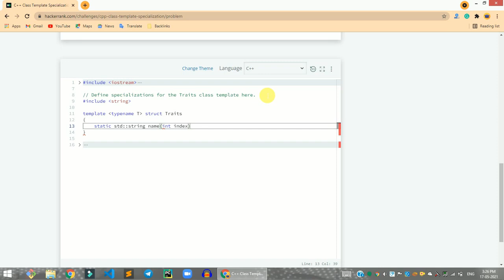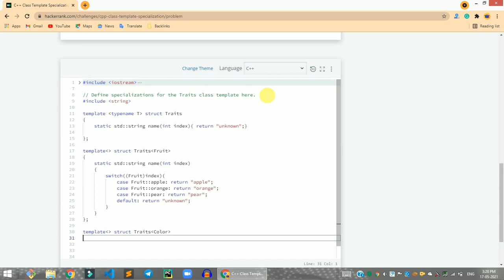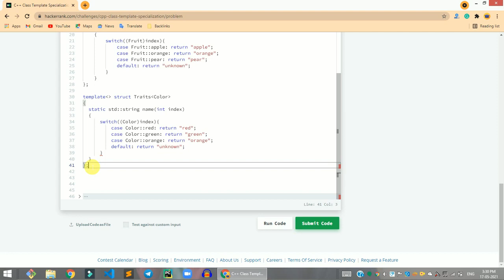HackerRank C++ Class Template Specialization solution in C++ | C++ solutions | Programmingoneonone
Hi, guys in this video share with you the HackerRank C++ Class Template Specialization solution in C++ | C++ solutions | Programmingoneonone. if you have any questions, please comment down below, and don't forget to like share, and subscribe to the channel.